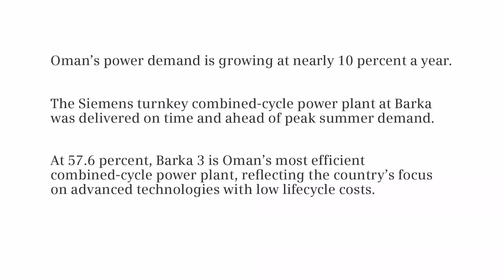Oman's Power People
Oman's growing electricity demand requires efficient, reliable energy delivered on time. The Barka 3 turnkey project, with turbines, generators, and a control system, raised plant efficiency to 57.6 percent.

Shankar Krishnamoorthy, CEO and President of GDF SUEZ Energy South Asia, Middle East and Africa, explains how Oman's bidding process encourages power developers to select technologies that maximize plant efficiency.

A film by Ali F. Mostafa for Living Energy